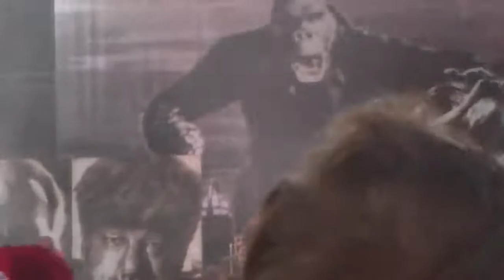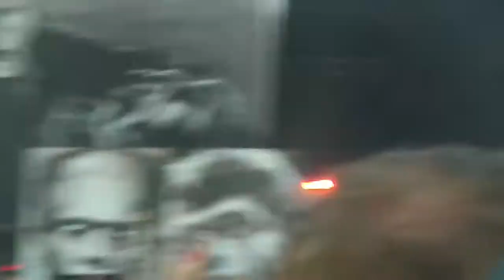Rob Zombie - Dragula LIVE @ Graspop 2011 (HD)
Rob Zombie plays "Dragula" live at Graspop 2011.

Recorded with Zoom Q3 HD